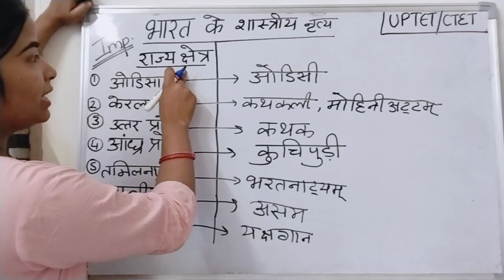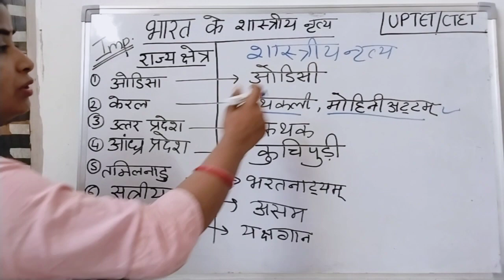भारत के शास्त्रीय नृत्य|Classical dance of India